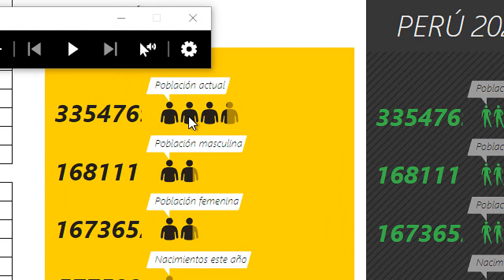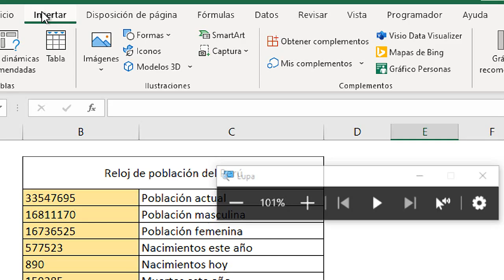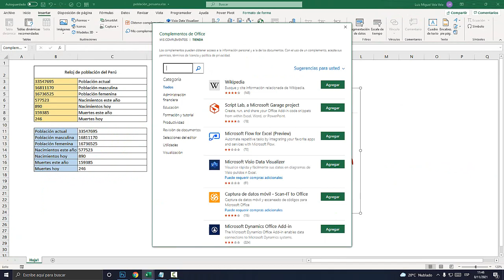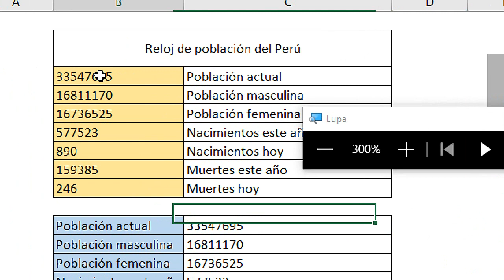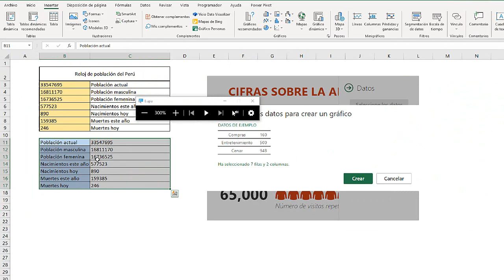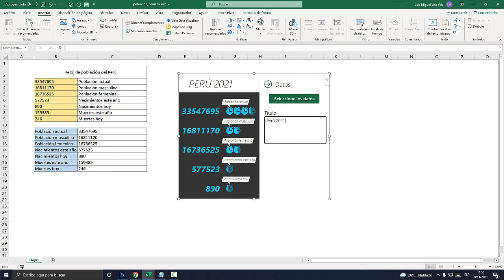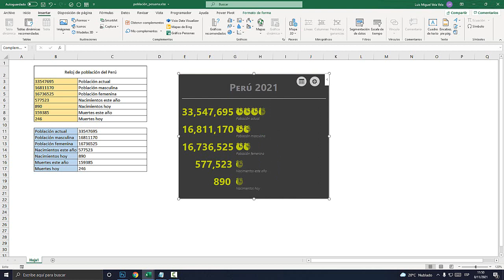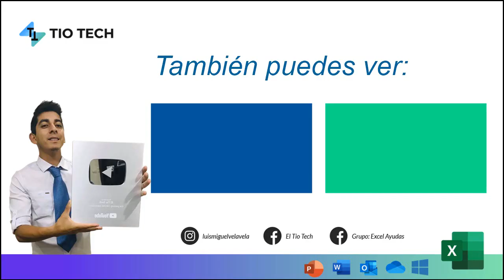Cómo crear un GRÁFICO DE PERSONAS en EXCEL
Aprende a utilizar el complemento de gráfico de personas en Excel. Podemos cambiar el tipo, tema y forma de los gráficos.